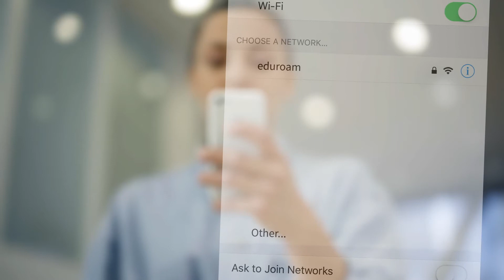SURFwireless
Studenten, medewerkers en bezoekers van uw instelling willen WiFi dat overal beschikbaar is en een hoge snelheid biedt. Tegenwoordig is dit net zo vanzelfsprekend als gas, water en licht. Het bieden van zo’n netwerk is complex: het WiFi netwerk moet aansluiten bij steeds meer verschillende soorten mobiele devices en clients verwachten steeds de nieuwste draadloze mogelijkheden.